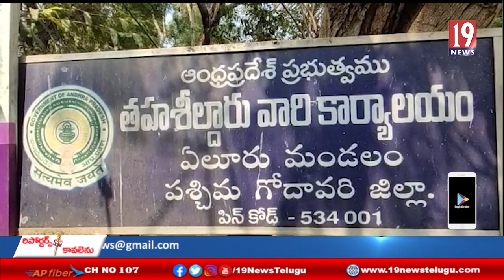ఓటిఎస్ వల్ల ప్రజలు ఆర్ధికంగా అప్పులు పాలవుతున్నారు .... ఏలూరు టీడీపీ,వామపక్షాలు - ప గో జిల్లా